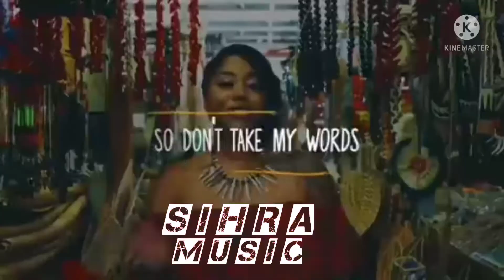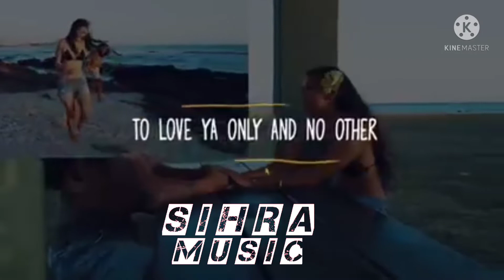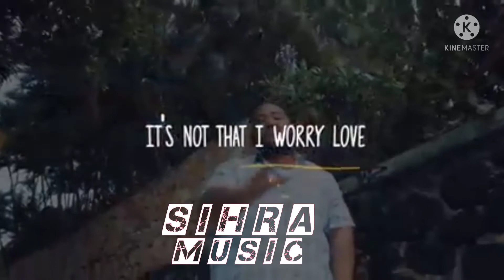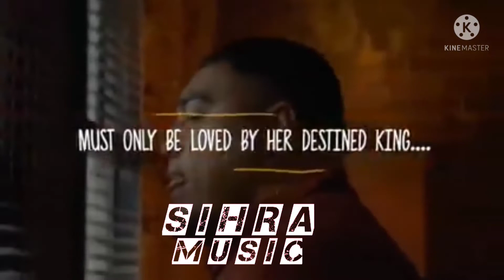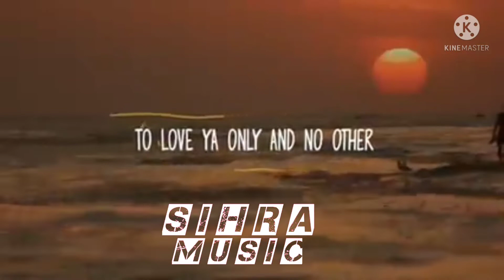DJ Noiz~Island King Remix 2k21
JANGAN LUPA SUBSCRIBES CHANNEL (BENCAL MUSIC)